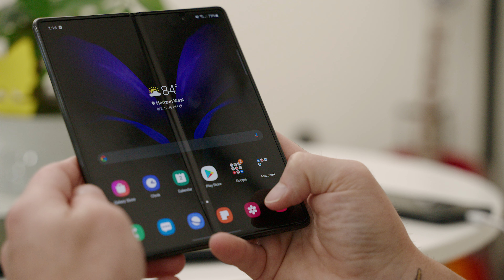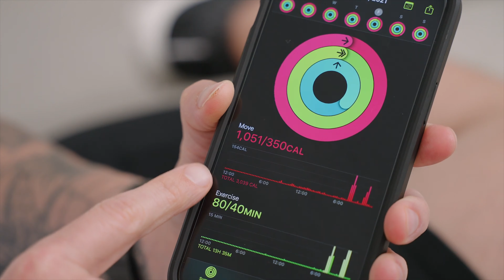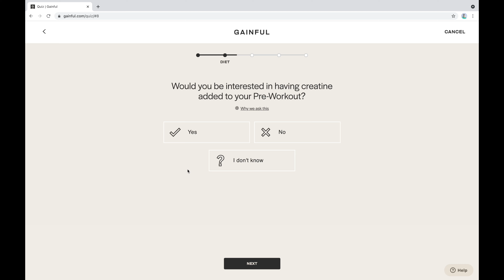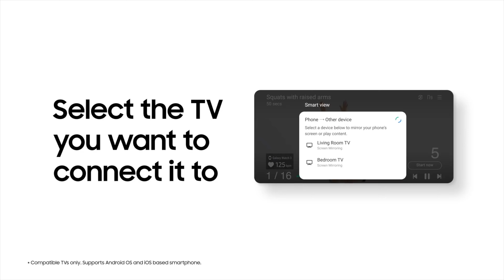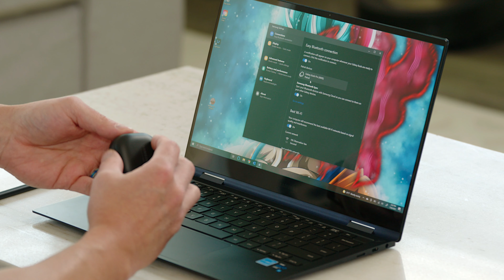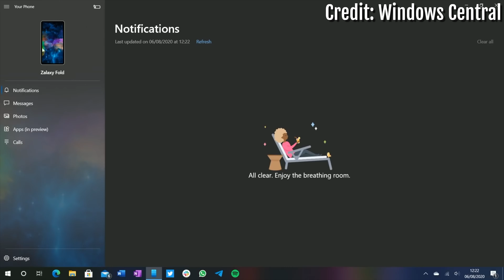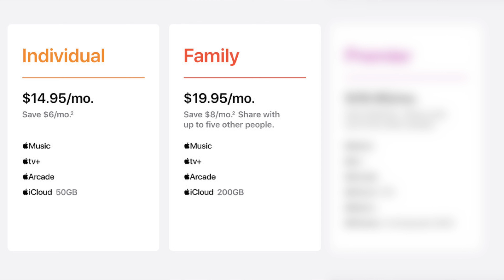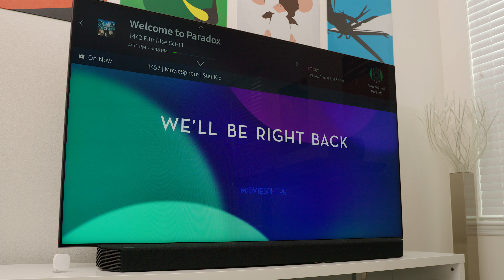Apple vs Samsung - Who Has The Best Tech Ecosystem?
In this video we are taking a look at Apple vs Samsung to find out who has the best tech ecosystem. Both Samsung and Apple have respectable ecosystems. Apple continues to build on their product catalogue while also improving how each device works with their other devices creating a since of unity. Samsung has a massive product catalogue and has been working towards that same unity Apple offers. While Apple seemingly controls most of their own hardware and 100% of their software, Samsung leans on other software developers for their platforms such as Microsoft and Googe's Android. However, Smart Things is Samsung's bread and butter and works amazing. TizenOS is another software developed by Samsung that has shown huge improvements over the last few years and this year is looking even more promising with new devices and features on the horizon.

►► TIMECODE ◀︎◀︎
00:00 - Intro
01:05 - Devices
2:22 - Hardware and Software Connectivity
03:26 - Sponsor (Gainful Sports Nutrition)
06:00 - Hardware and Software Connectivity (Continued)
10:55 - Smart Home (Homekit vs SmartThings)
12:28 - Services
16:09 - Wrap Up